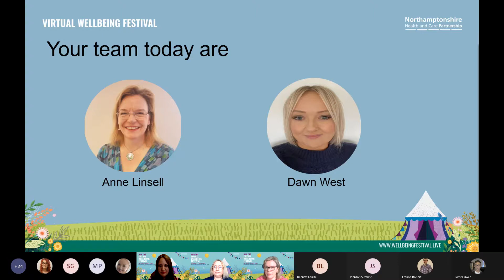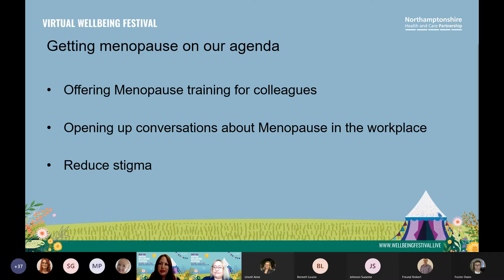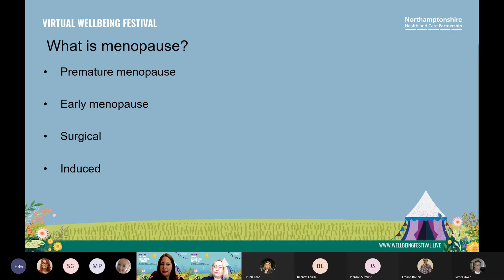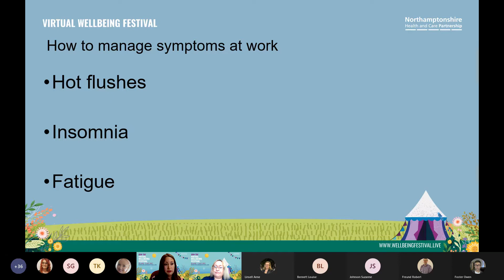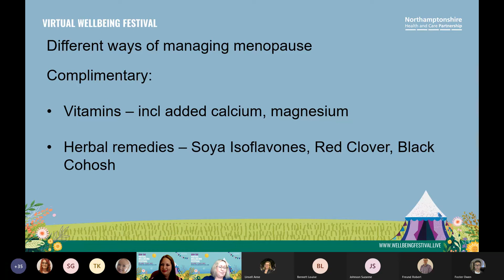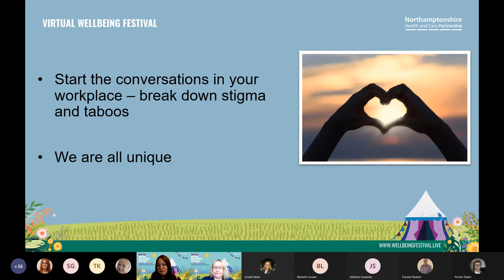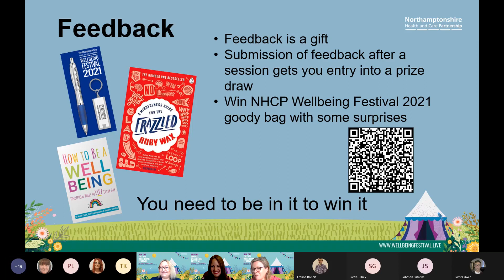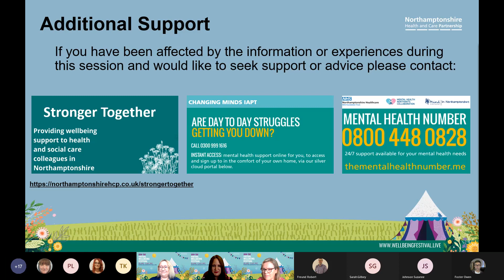Menopause: Raising awareness in the workplace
This session shared more about the importance of raising menopause awareness at work; what is the menopause, how symptoms can affect someone at work and how to get support.